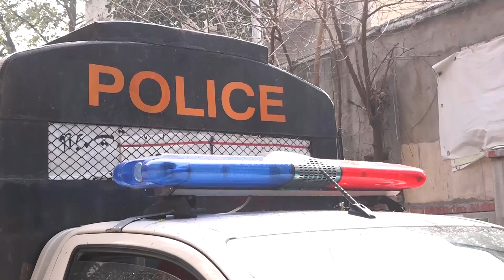Free Stock footagr Police Night Footage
Police Night Footage